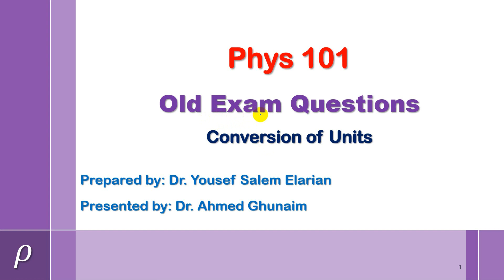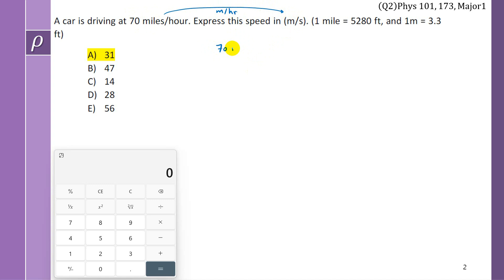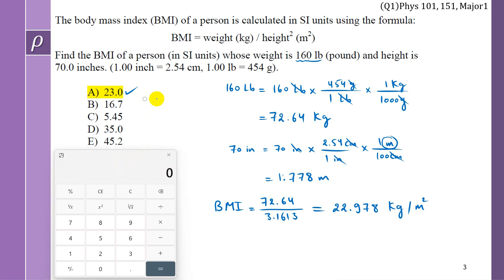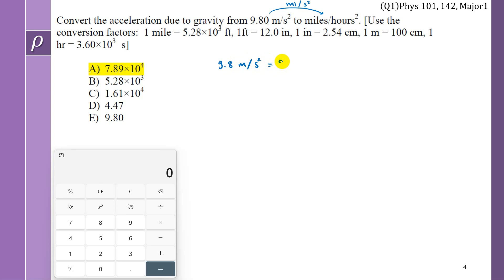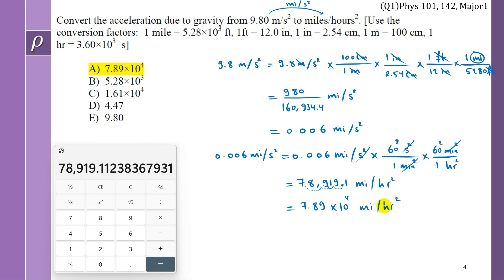Old Exam Questions on Section 1.2 : Conversion of Units-Physics101(KFUPM)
الشرح لحلول أسئلة اختبارات سابقة من كتاب / FUNDAMENTALS OF PHYSICS
للمؤلف / JEARL WALKER
للمزيد من الفيديوهات منصة بيمز